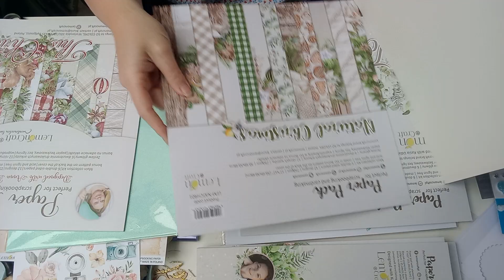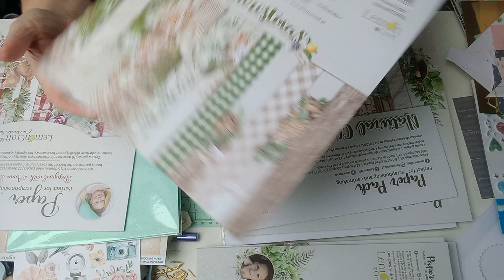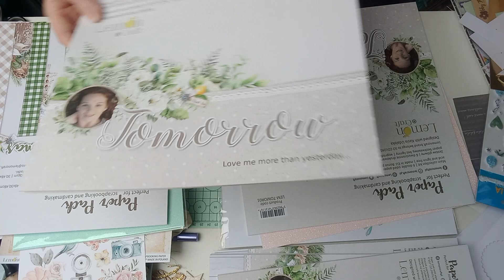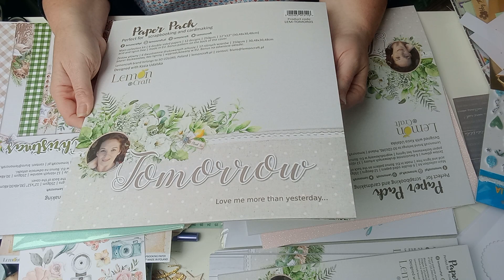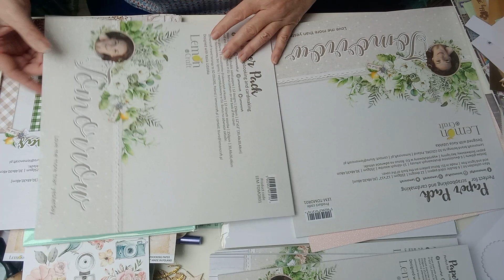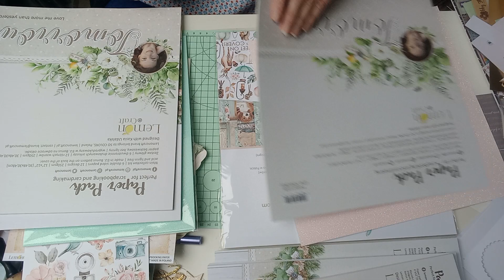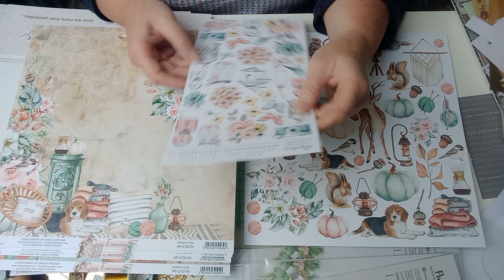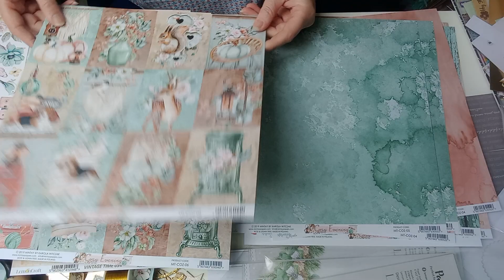HAUL "les doux secrets de lily"